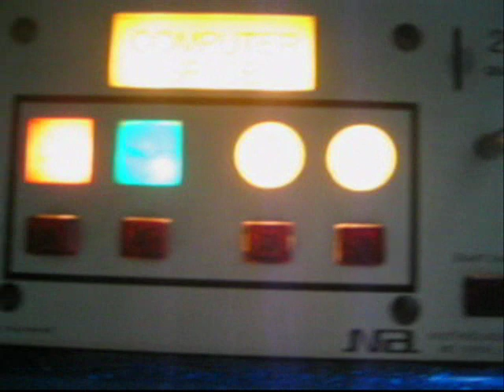10th anniversary UK roadtrip ... only classics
...this is it... my roadtrip #10 in UK ... no less than fives classics : Sega, Atari, Midway, Namco, Nintendo
Before publishing the full roadtrip, for the fun, I've done this 'trailer' ...